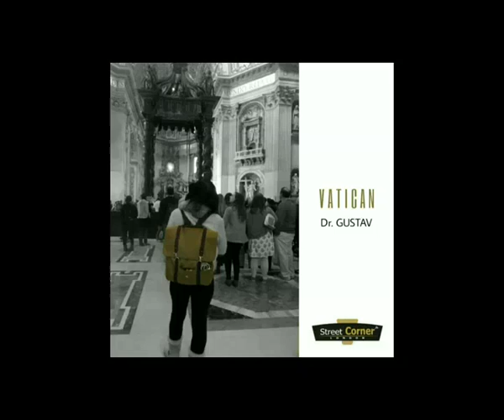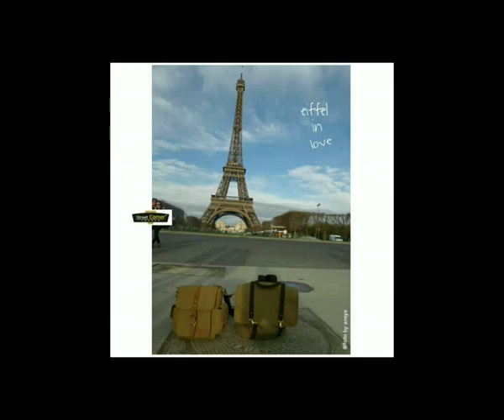Street Corner Bag ~ Reggae Version~